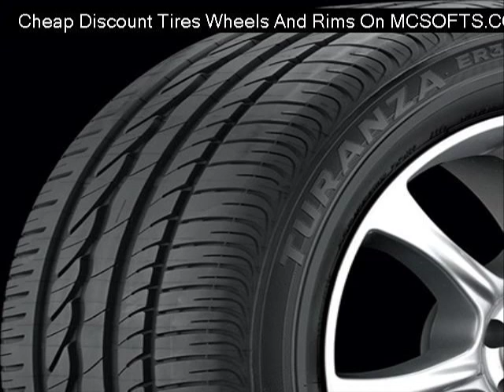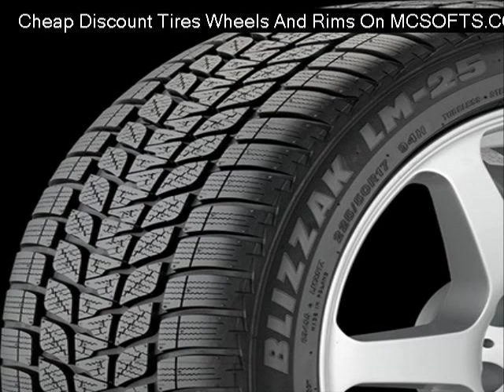axis-model-one-silver-machined-wclearcoat-wheels Reviews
Cheap axis-model-one-silver-machined-wclearcoat-wheels
Discount axis-model-one-silver-machined-wclearcoat-wheels